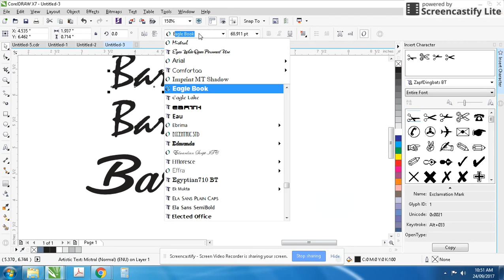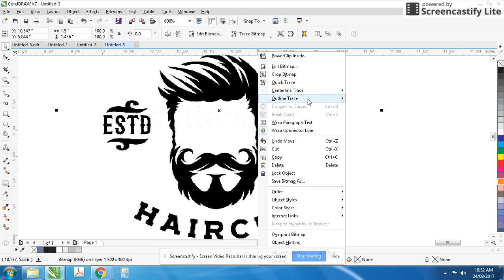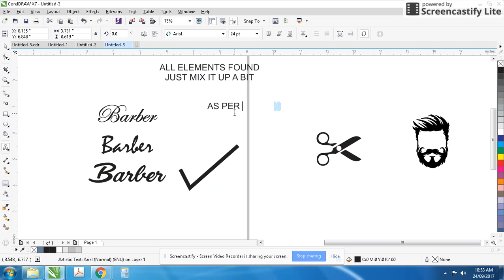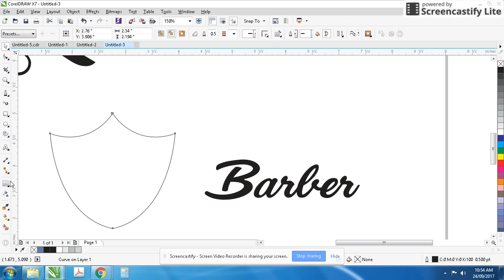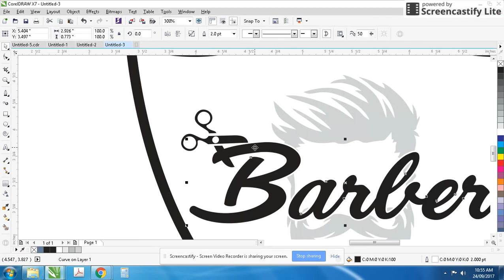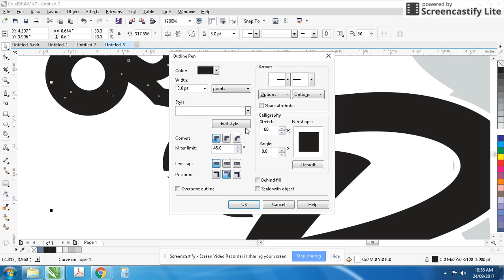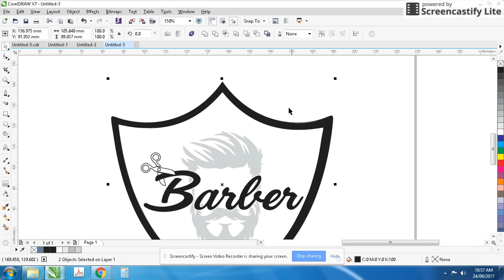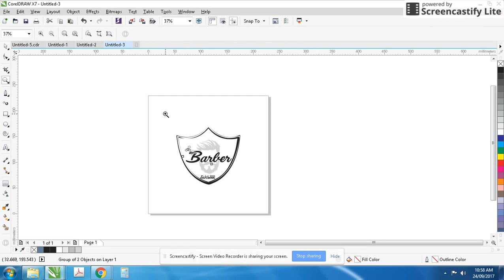How To create Vintage Barber Shop logo with 3 simple steps Coreldraw tutorial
How To create Vintage Barber Shop logo with 3 simple steps  in CorelDraw.

In this Episode, I will show you How To create Vintage Barber Shop logo with 3 simple steps  in CorelDraw and how to use it for drawing objects. Hope you enjoy the Video and that all the steps will be clear and most importantly easy to follow.

TEXTURE
LOGO

FUSION JO